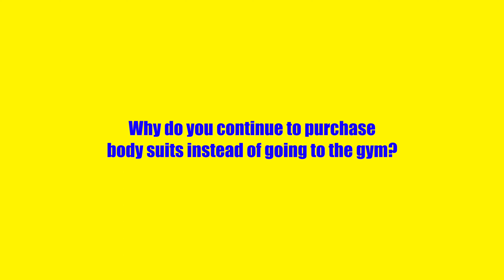Unbelievable Reason You Keep Buying Bodysuits Instead of Getting Fit!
"Question for Viewers: Why Keep Buying Bodysuits Instead of Working Out? The Importance of Exercise 💪🤔 FitnessMotivation Workout HealthyLifestyle"